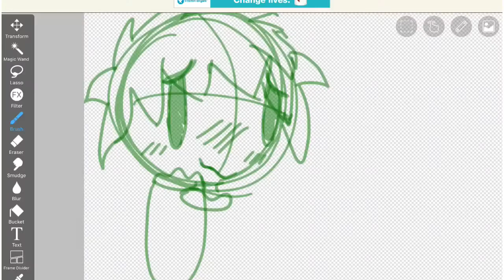Ignition (edit)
=fuckjinh
ok so
ifkd
i made thi s bwcjause i liked kittyfogs edit of it and i was like iojk
yeah the enfing is shit but im too lazy to fix it becuse im pissed the fuck off rigght np=ow i wanna slap somebody becuase theyre being a cunt but anywAY
yeah im osrry for lik e uploading videis im probably not gonna a lot anymore becuase i hate making youtube videos'],,,,,,,,,,,,,,,,,,,,,
idfk why it just makes me pissed off at the fact that this channel exsists

the animation is like old ass shit form like 2017 at the oldest i think but uhhhhvfuvhj]
i edited it with videoleap
i didnt make the song'
go fuck yourslef
wjrev

also the audio is kinda waCK-